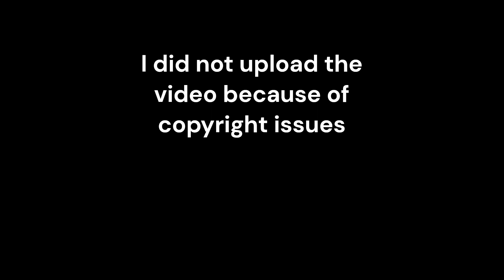Nacho Libre: Jack Black becomes a Luchador for the Orphans! | The Spoiler Zone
Jack Black cooks for orphans by day & moonlights as a clumsy Luchador, Nacho Libre, to win them better food & respect. Laughter, heart, & wrestling absurdity collide!  | The Spoiler Zone